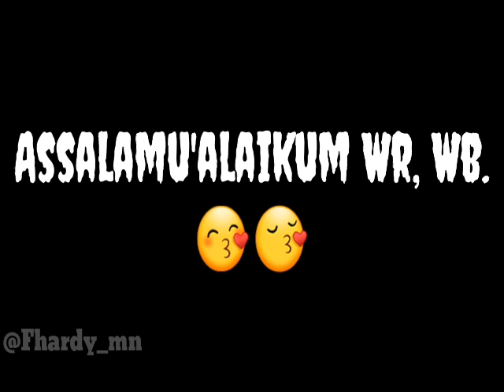FcVlog aktivitas di Halmahera barat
Vlog aktivitas pagi di halmahera barat adalah kegiatan yang cukup luar biasa apalagi minggu dipagi hari. Bahkan GENPI juga udah diresmikan di halmahera barat.

Kamera : Samsung J2 Prime
Lokasi : Lapangan FESTIVAL TELUK JAILOLO